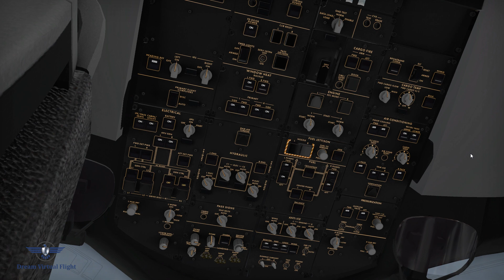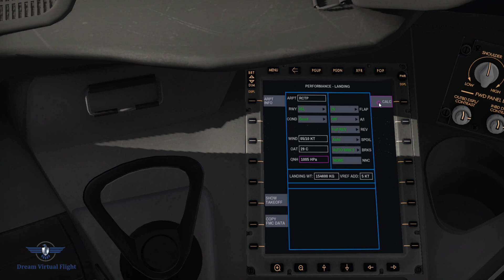ANA | Tokyo (NRT) ✈ Taipei (TPE) | B787-9 Dreamliner | Dream Virtual Flight World Tour Leg 10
Airline: All Nippon Airways ;
Aircraft: B787-9 Dreamliner  ;
Registration:  JA872A  ;
Route: Tokyo Narita International Airport (NRT) ✈ Taipei International Airport (TPE)) ;
Flight Time: 2h 51min. ;
Flight Number: ANA9647 .
SPECS:
- Dell Inspiron 7590 ;
- Intel® Core(TM) i7-9750H CPU 2.60GHz ;
- 16 GB RAM ;
- NVIDIA® GeForce®  GTX1050 (3 GB)  ;